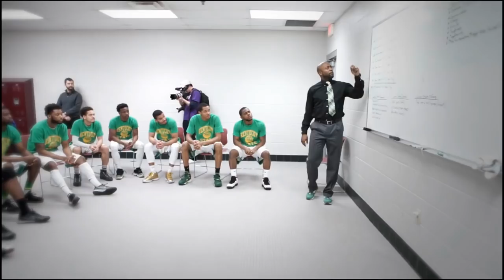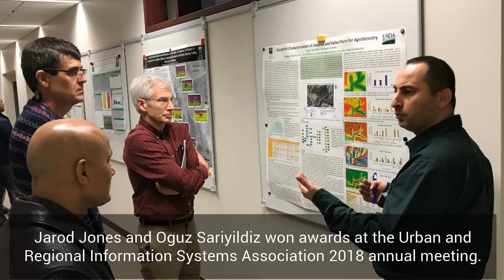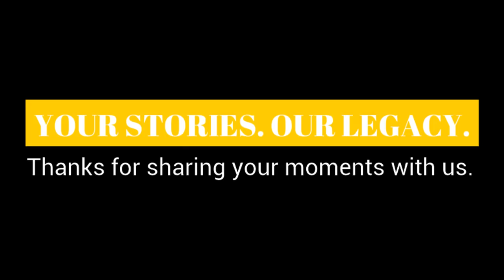Kentucky State University: A look back at some of the moments that made 2018 a year to remember.